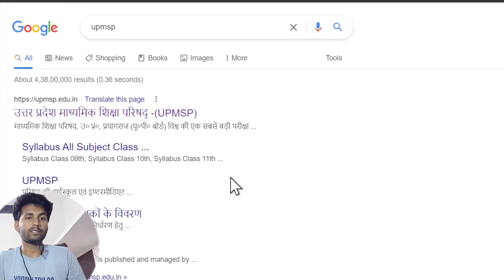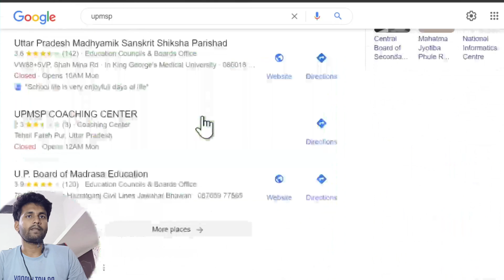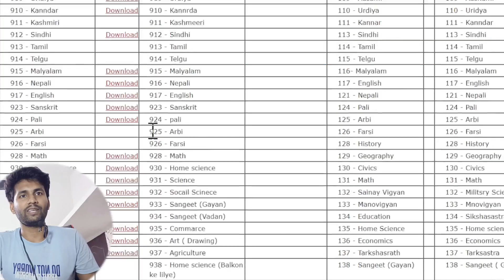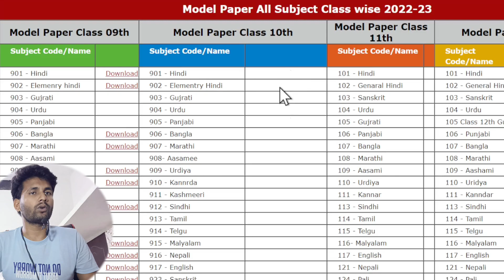आ गया यूपी बोर्ड का मॉडल पेपर,/Up board Model Paper 2023 Pdf download,/Up board model 2023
आ गया यूपी बोर्ड मॉडल पेपर,/Up board Model Paper 2023 Pdf download,/Up board model 2023 class 10 12

'hello doston bahut badi Khabar hai UP Board Ne Abhi Abhi 2023 ka model paper Jari kar diya hai to is video ko aap Dekhen aur jaane ki kaise use download karna hai,

UP board model paper 2023 PDF download,
UPMSP model paper 2023,
UP Board 2023 ka model paper download kaise karen,
model paper,
class 10th UP board model paper 2023,
UP Board class 10th 2023 ka model paper
UP Board class 12th model paper download kaise karen,
UP Board ka latest model paper best new paper pattern,
UP Board exam 2023 model paper PDF download class 10,
how to download UP Board latest model paper based on new paper pattern,
how to download UP board model paper 2023 board exam,
board Ne अभी-अभी Jari Kiya UP Board 23 ka model paper,